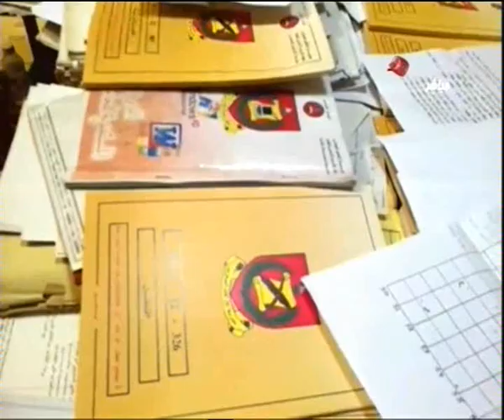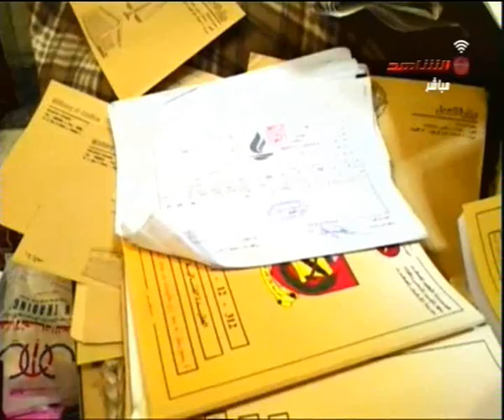محمد الملا وتقرير فضيحه مذكرات سرية و مخططات للجيش الكويتي